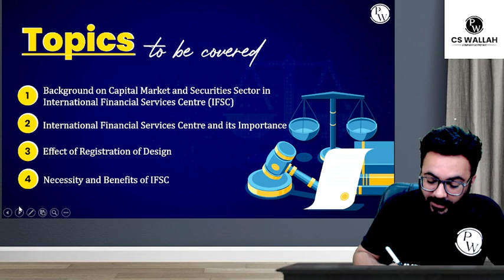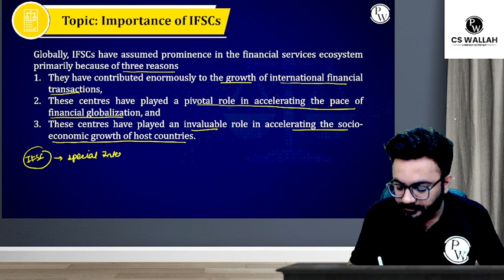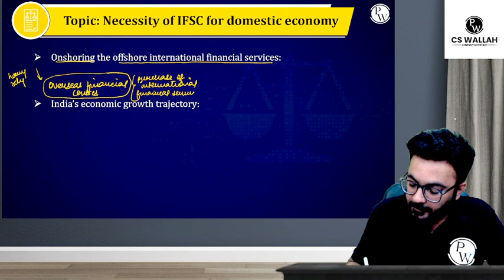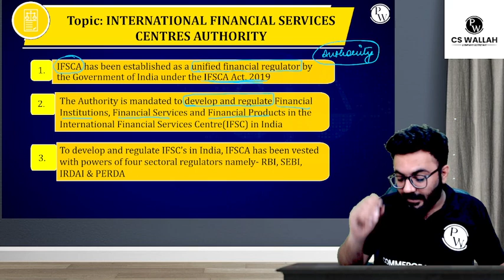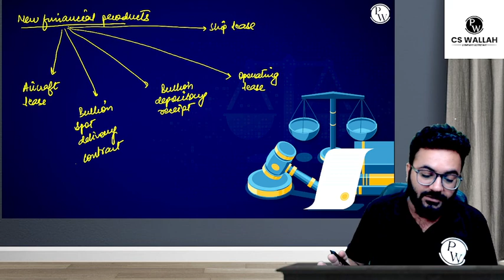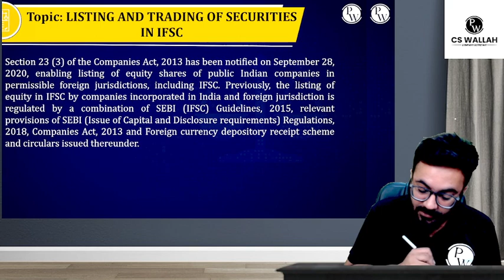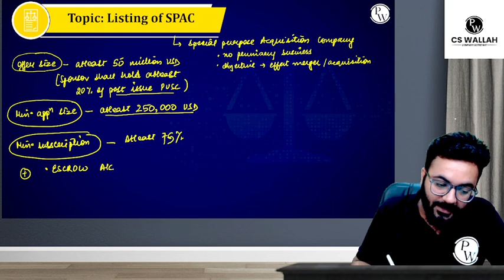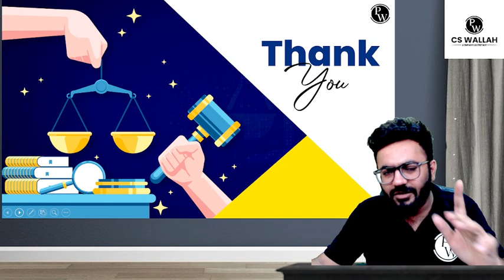International Financial Services Centres Authority | Capital Market & Securities Laws | CS Executive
Gain insights into the functions and regulations of the International Financial Services Centres Authority within the realm of Capital Market & Securities Laws, specifically tailored for CS Executive candidates. Our expert instructors provide a comprehensive breakdown of the key roles, regulatory framework, and critical insights necessary to understand the operations of international financial services centers. Whether you're new to the subject or seeking to deepen your understanding, this video serves as your essential guide to mastering the intricacies of global financial services.